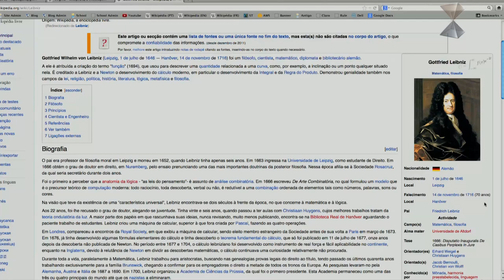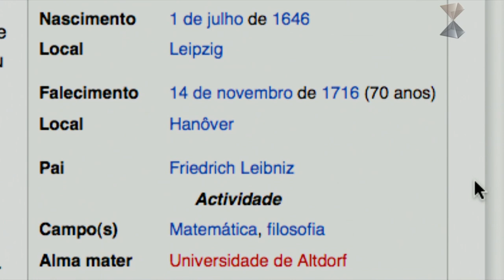A Volta de Jesus, Preconceitos e Racismo.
Trecho da Palestra de Benjamin Teixeira de Aguiar em 10/02/2013.
-- Confira esta Palestra na íntegra --